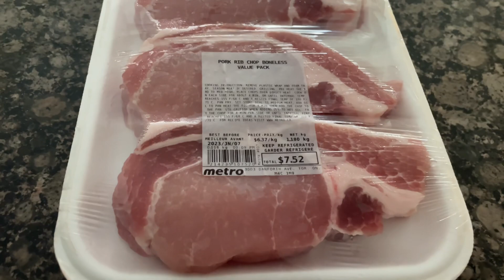Nag Ihaw nang pork chops/manok at Tilapia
Kumusta kayong lahat !
And we are back in the bbq cooking!
Mausok na panahon nang ilang araw dito dahil sa forest fire sa northern Quebec at Ontario. Kaya naka labas nanaman tayo at nag Bbq nang pork chops,manok at tilapia. Please watch this video in full 🙏I hope you will like it.